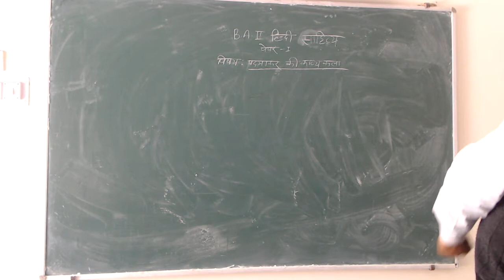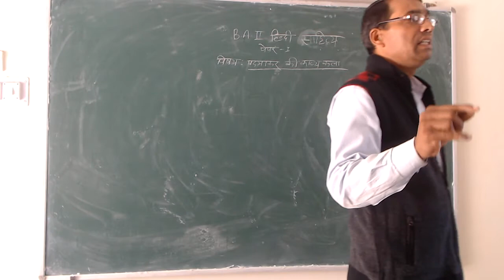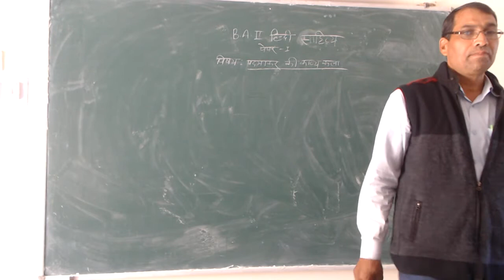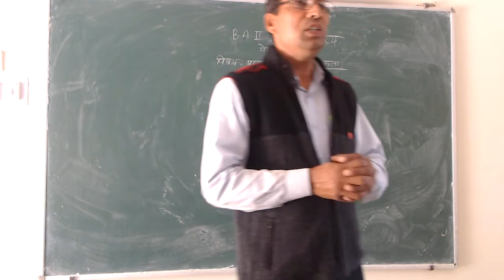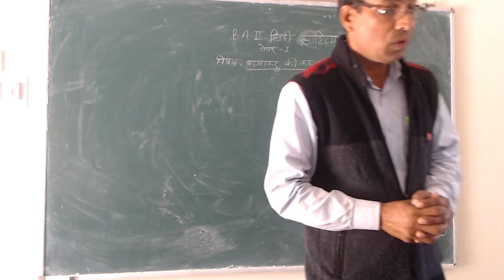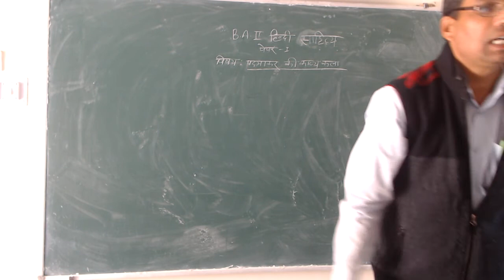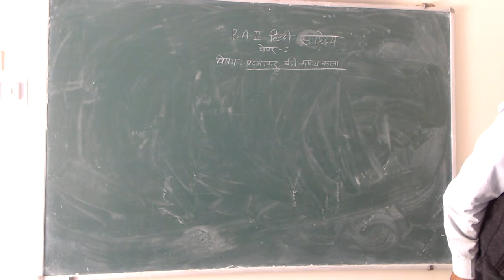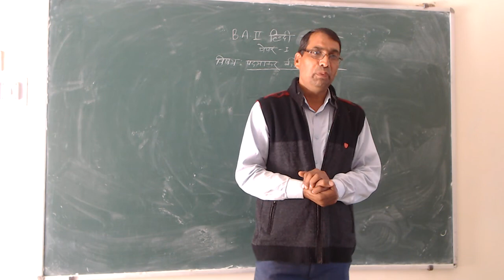पद्माकर की काव्य कला (B.A.-II, P-I, हिन्दी साहित्य) By Dr. Gokul Chand Saini (Hindi)